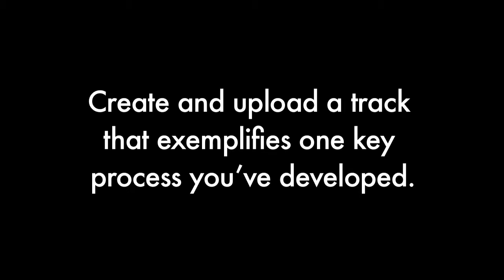Disquiet Junto 139: Tech Technique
More on this 139th Disquiet Junto project — “Create and upload a track that exemplifies one key creative process you’ve developed″ — at: